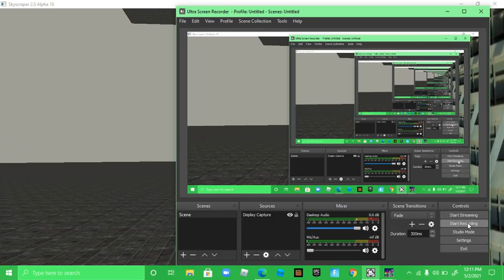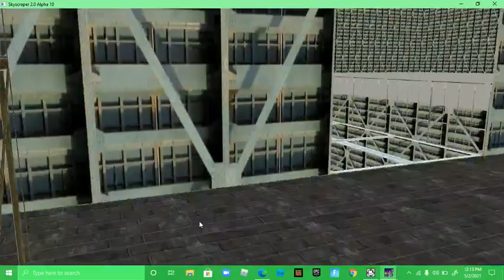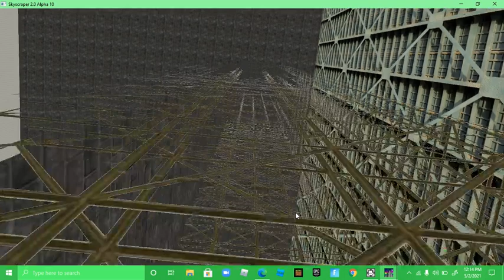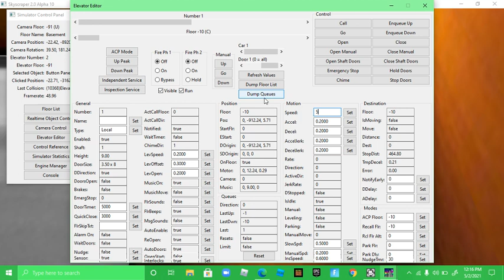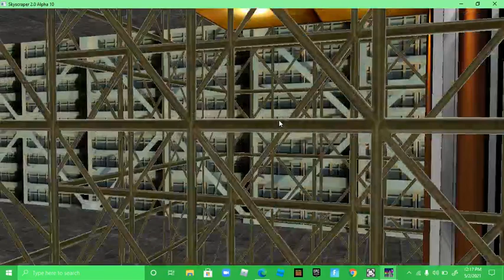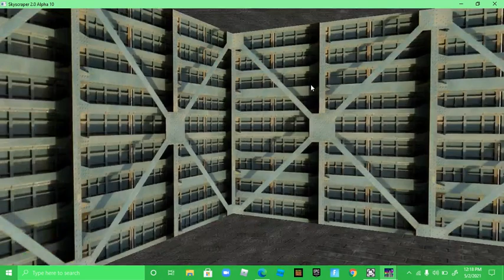skyscrapersim episode 5